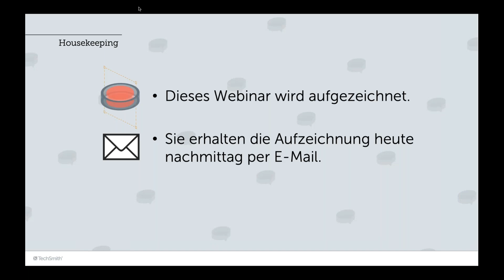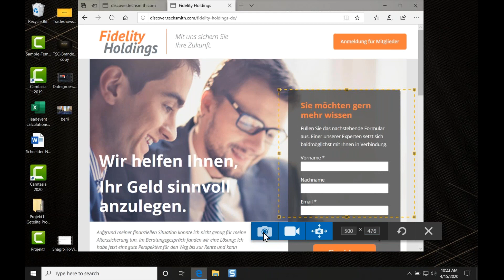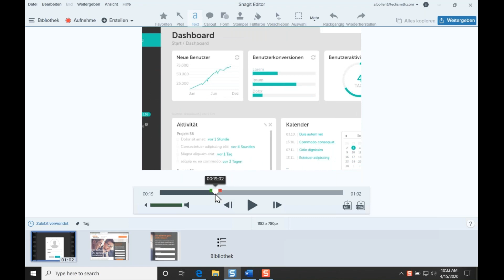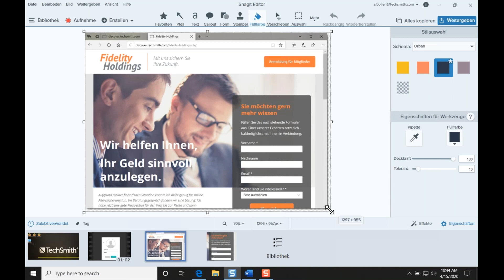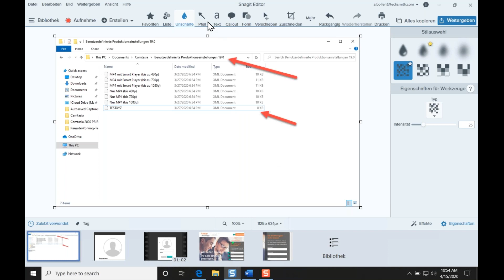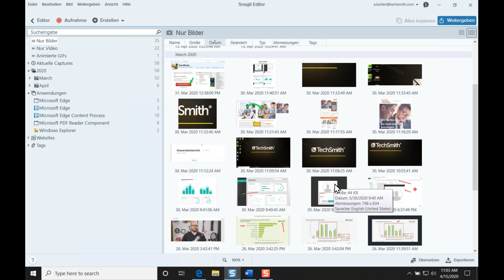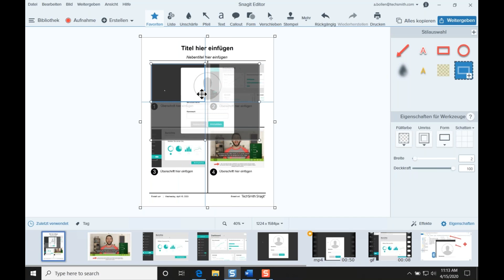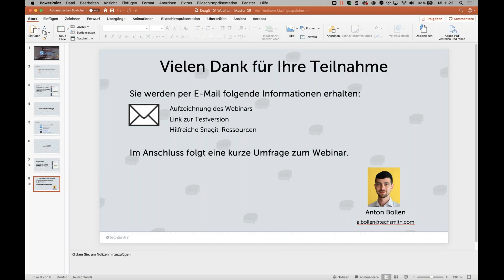Einführung in Snagit 2020 | Webinar-Aufzeichung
Entdecken Sie in diesem Webinar die Grundlagen von Snagit 2020 und lassen Sie sich zeigen, wie Sie die verschiedenen Funktionen effizienter und komfortabler nutzen.

Unsere Trainer werden Ihnen die verschiedenen Aufnahmemethoden vorstellen, die Verwendung der diversen Bearbeitungswerkzeuge erklären und zeigen, wie Sie Snagit an Ihre Bedürfnisse anpassen können.

Möchten Sie das Webinar live erleben und eigene Fragen stellen? Wir bieten regelmäßig Webinare zu verschiedenen Themen und Produkten an. Termine und kostenlose Anmeldung